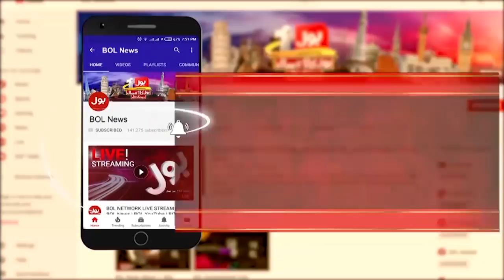Faisal karim kundi Views on Lockdown | Ab Pata Chala